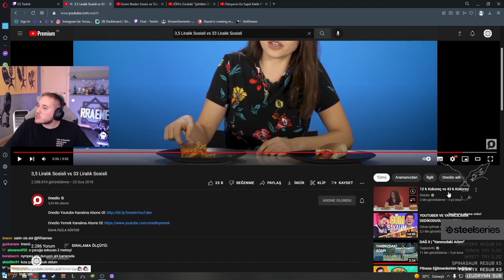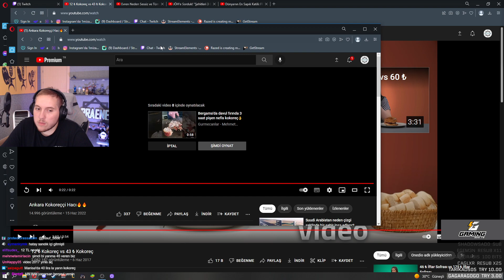Ucuz vs Pahalı Yemeklere Tepki (@onediotube) | RRaenee